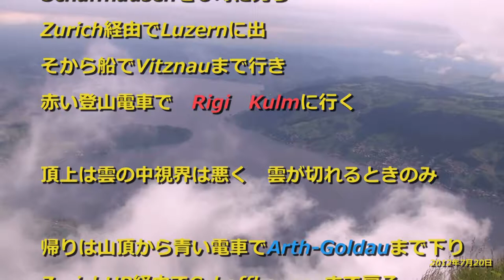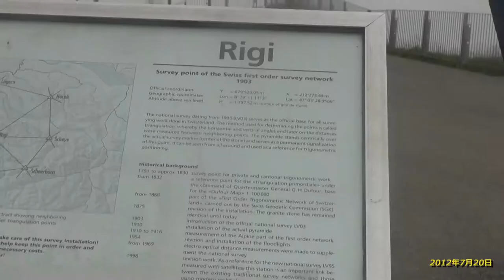Rigi Schaffhausen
2012年スイスハイキング旅行
Schaffhausenに滞在してハイキングをする